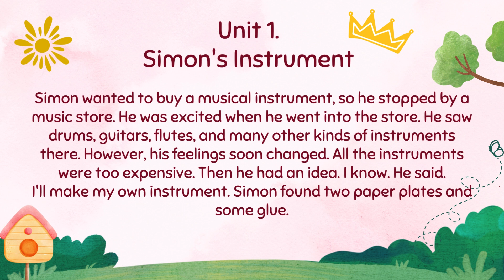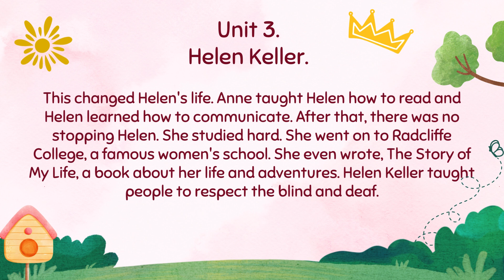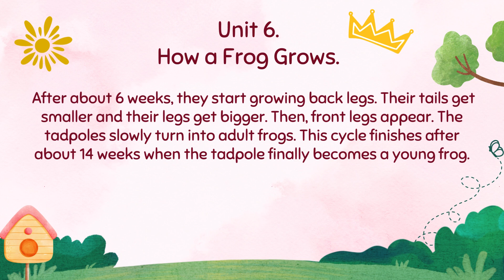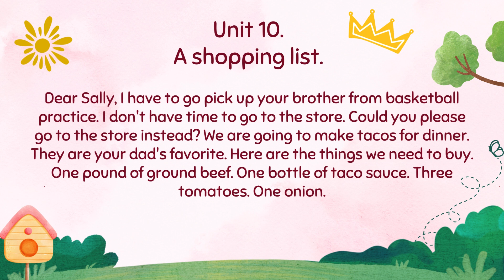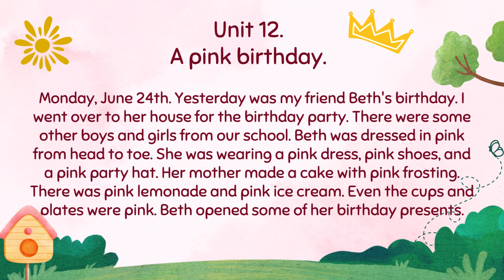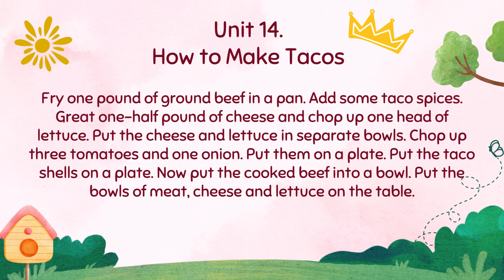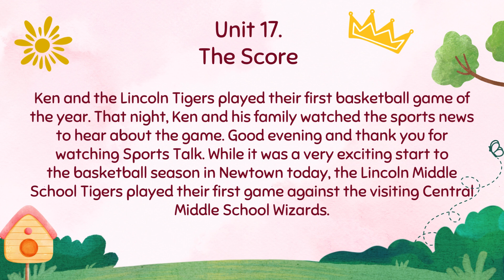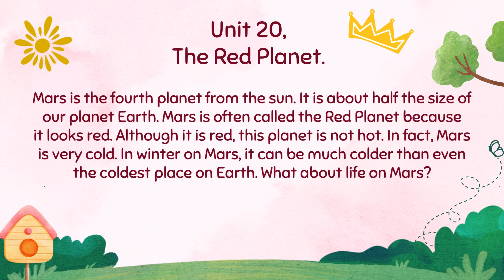Easy Listening English | Common English Lessons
Cre: Reading Starter
Edit: by Common English Lessons